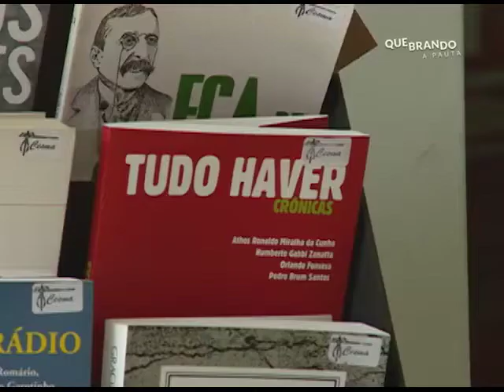Quebrando a Pauta - Episódio 10/2015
Neste Quebrando a Pauta, a conversa é com a Delegada Carla Castro da Delegacia de Proteção à Criança e ao Adolescente e a ativista Alice Carvalho da Juventude Negra Feminina de Santa Maria. O tema deste episódio é a Redução da Maioridade Penal.